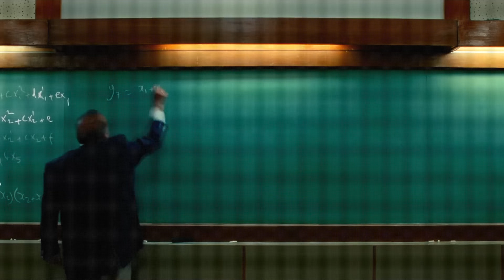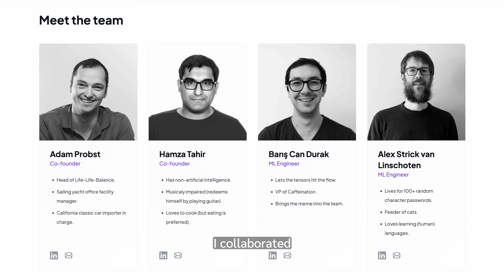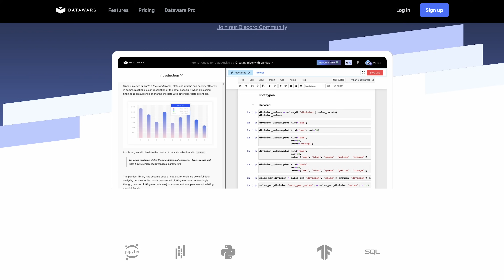I am SORRY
I'm sorry...😢

I wanted to help tens of thousands of student but I was able to help only  hundreds.

I wanted to help every student to get their first pay cheque but I was only able to help few hundreds who passed the exams.

I wanted to make a machine learning program where every content can be found at one place and student can become beginner to professional.

Though, it's not like I failed what I wanted, eventually I got more than I expected where several of my students got job offers from Google, Atlassian, IBM and other such companies.

Some have got high paying international remote job offers, so definitely I made an impact but but.

I am not satisfied, I want to complete my wants on large scale like helping 10000s of people to transform and get their first pay cheque and for that I have completed several partnerships which will help me to do it.

It's not an easy journey, hear my thoughts in the video.

I am partnering with datawars to create MLOps project on their platform, you can register for FREE MLOps content over (this will be coming in next set of weeks)

Main CS001-B05 course is not launched yet, you should wait until mid of January, we will officially start our course enrolments with more specific details and benefits that time.

Don’t enrol in any of my old batches or such.